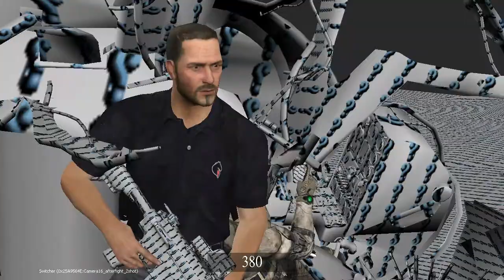Manuel Torres Pineda - Motion Capture Before and After Cleaning Comparison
People tend to think that captured data is "just thrown" into the game and that animator's doesn't spend enough time and effort making them great.
Here's an example of the type of improvements we animators do over the raw MoCap data that is captured from the actors.
Some details you might notice:
.Fixed necks and head rotations
.Fixed broken shoulders and wrists
.Weapons handling
.Aligned contacts on hands and props(ex: while they exchange the gun clip or when Sam loads his gun).
.Key framed fingers on both actors
.Seatbelt correctly aligned (keyframed)
.Lots of improvements on characterization (Victor reacting afraid when his rifle jams / Sam looking around to see if there are no more enemies approaching - increased awareness)
.And of course all facials added
*This is a scrapped scene from Splinter Cell Blacklist.